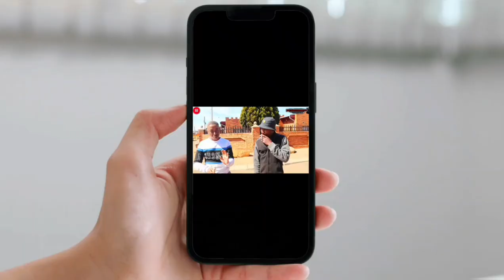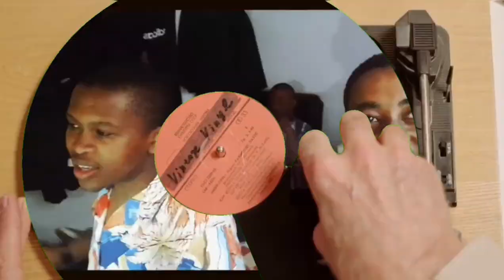KTS|EP16|Get to know @ZaddyMfana,A ke Batle Banyana,Content Creation,TikTok,Talent & Friendships.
Hello viewers, welcome back to another Epic episode of KTS Conversation. As promised in Episode 04, we have an exclusive episode with your favorite TikToker. In today's episode, we are hanging out with Mr. A ke Batle Banyana, the huge sensation from Soweto.

Zaddy Mfana started creating content while he was in grade 11 of high school. He gained popularity by imitating a popular amapiano song that went viral on Instagram, and then became famous for his dancing routines on TikTok. He didn't expect to go viral, he was just goofing around with his friend's phone.

After that, he started his TikTok account. In today's episode, he will be sharing tricks on how to gain followers and stay relevant on TikTok. He is a multi-talented content creator who plays soccer, creates content, and even studies.

Hosted by
Moeketsi Maimane personally with Arthur Mphahlele

Follow Him on TikTok
@Zaddy Mfana

If you want to be part of the show DM at @arthurmphahlele  & @moeketsimaimane   on facebook

The ASM Chronicles
arthur_mphahlele
Moeketsi Maimane

MoeketsiMaimane
arthur_mphahlele